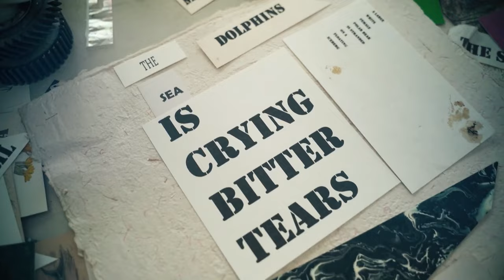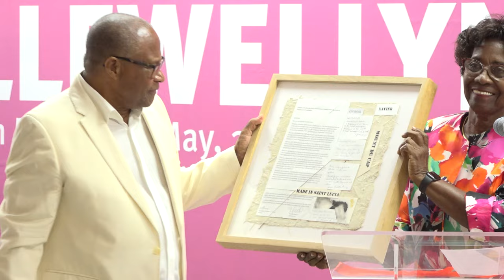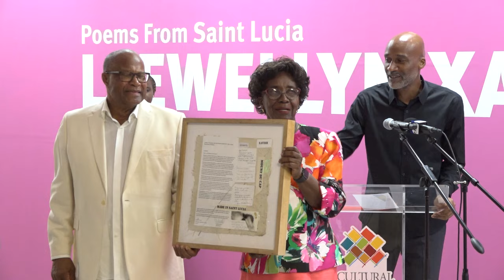Llewellyn Xavier Art Exhibition Opening